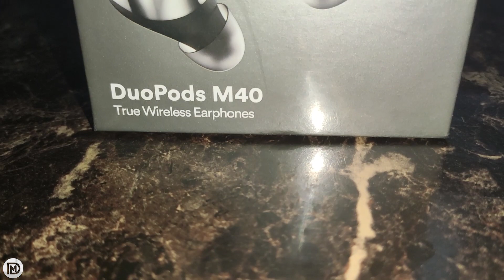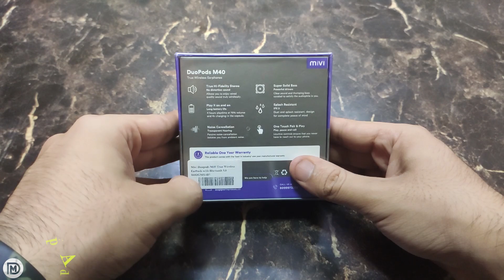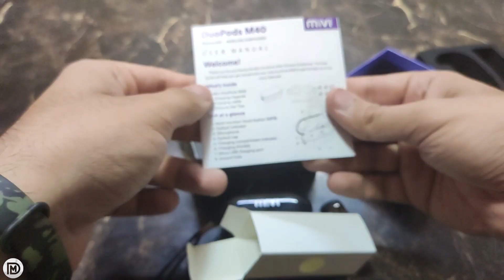Mivi Duopods M40 Unboxing - Better than M20 or Worst? My Review! MIVI M40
Bubyeee!